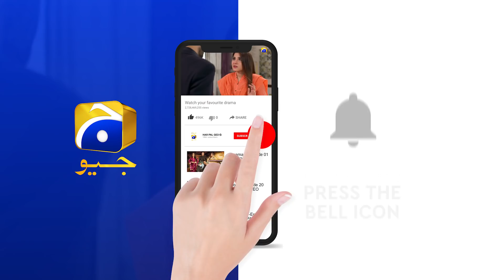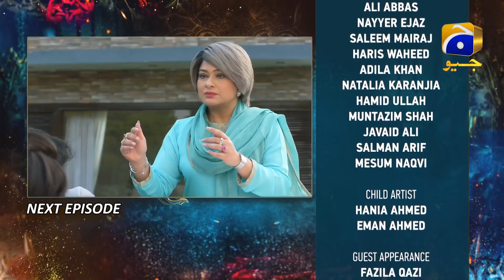Dour - Episode 14 Teaser - 17th August 2021 - HAR PAL GEO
Written by: Saji Gul
Directed by: Mazhar Moin
Produced by: Abdullah Kadwani & Asad Qureshi
Production House: 7th Sky Entertainment

Cast:

Azfar Rehman
Hina Altaf
Ali Abbas
Sania Saeed
Adla Khan
Hania Ahmed
Emaan Ahmed
Iffat Omar
Haris Waheed
Saleem Mairaj
Nayyar Ejaz
Mizna Waqas
Nataliya
Hameedullah Khan
Musazam Shah
Musazam Shah
Meesam Naqvi
Fazila Qazi
Javed